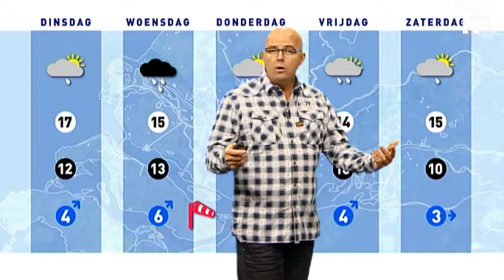Het Weer - 1 oktober 2012